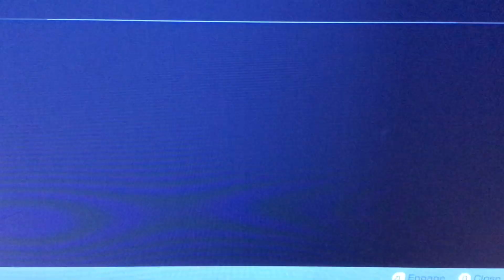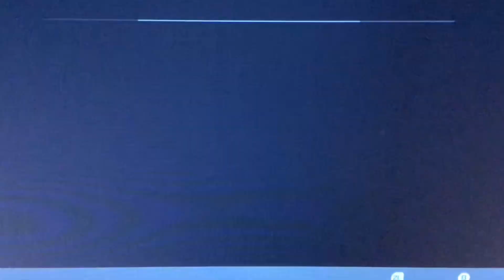Let’s Play Pikmim 4 (Blind) - Part 36 - Fun Full facts of Good Taste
Pikmin 4 Part 36 (Blind,Playthrougth,Gameplay)

Lots of Facts that make you actually get kinda hungry…

Not really